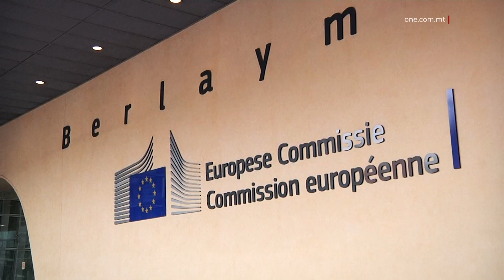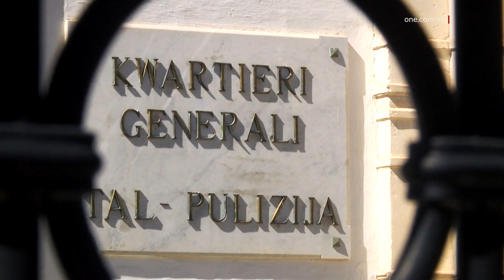66% SODISFATTI BL-EKONOMIJA MALTIJA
ONE.COM.MT • Stħarriġ tal-Kummissjoni Ewropea wera li waqt pandemija, żewġ terzi tal-Maltin huma sodisfatti bil-qagħda ekonomika ta’ pajjiżhom.

L-Ewrobarometru ippubblikat dan ix-xahar wera wkoll li disgħa fil-mija iktar tal-Maltin għandhom fiduċja fil-Gvern tagħhom mill-popli Ewropej fil-Gvern rispettiv tagħhom.

Dan filwaqt li kważi disgħin fil-mija tal-Maltin huma kuntenti bis-servizz tas-saħħa ta’ pajjiżna.

FILMAT: ARKIVJI

L-Ewrobarometru ta’ Settembru juri li 9% iktar tal-Maltin għandhom fiduċja fil-Gvern tagħhom mill-popli Ewropej fil-Gvern rispettiv tagħhom.

Sitta u sittin fil-mija (66%), jew aħjar żewġ terzi tal-Maltin huma sodisfatti bl-ekonomija Maltija.

Dan ħareġ minn studju tal-Ewrobarometru, ikkummissjonat mill-Kummissjoni Ewropea, li ħareġ dan ix-xahar, fi stħarriġ li sar bejn Ġunju u Lulju li għadda.

Dan ifsser żieda ta’ sebgħa fil-mija (7%) meta mqabbel mal-Ewrobarometru ta’ qabel, li ġie ppubblikat f’April li għadda.

Din ir-rata ta’ Malta tiżboq sew il-medja tal-Unjoni Ewropea, hekk kif din hija ta’ erbgħin fil-mija

F’dan l-istħarriġ ħareġ ukoll kif ħamsa u tmenin fil-mija (85%) tal-Maltin għandhom sitwazzjoni finanzjarja stabbli, waqt li hawnhekk il-medja Ewropea hija ħdax fil-mija (11%) inqas.

Żewġ terzi tal-Maltin qalu li huma sodisfatti bix-xogħol li għandhom bħalissa.

Fl-Ewrobarometru ippubblikat f’Settembru ħareġ ukoll kif ħamsa u tletin fil-mija (35%) tal-Maltin jaħsbu li s-sitwazzjoni finanzjarja għas-sena d-dieħla, se tkun aħjar minn dik t’issa.

Dan l-isħarriġ ħareġ ukoll kif il-Gvern huwa fdat minn sitta u erbgħin fil-mija (46%) tal-Maltin, waqt li l-medja tal-Unjoni Ewropea hija disgħa fil-mija (9%) inqas minn dik ta’ Malta.

Tnejn u sittin fil-mija (62%) tal-Maltin qalu li għandhom fiduċja fl-Unjoni Ewropea, waqt li l-medja tal-Unjoni Ewropea hija ta’ disgħa u erbgħin fil-mija (49%).

Dwar il-pandemija, kważi sebgħin fil-mija (70%) huma sodisfatti bil-miżuri li ħa l-Gvern Malti.

Din tiżboq sew il-medja Ewropea, hekk kif hija sittax fil-mija (16%) inqas.

Aktar minn nofs tal-Maltin qalu li l-pandemija ma laqtithomx ħażin finanzjarjament.

Ħareġ ukoll kif kważi kwart tal-Maltin jemmnu li pajjiżna se jirkupra ekonomikament sas-sena dieħla.

Intqal kif il-Maltin huma l-aktar li jaħsbu li l-pjan ta’ rkupru tal-Unjoni Ewropea huwa effettiv fl-irkupru tal-pandemija.

Ħareġ ukoll kif kważi disgħin fil-mija (90%) tal-Maltin jemmnu u huma sodisfatti bil-ħaddiema tas-saħħa, filwaqt li hawnhekk il-medja Ewropea hija ta’ tmenin fil-mija (80%).

Intant huma biss kwart tal-Maltin li jemmnu lill-midja f’pajjiżna, waqt li sittin fil-mija (60%) tal-Maltin għandhom fiduċja fil-Pulizija.

Din tal-aħħar hija żieda ta’ tnejn fil-mija (2%) mill-istħarriġ t’April li għadda.